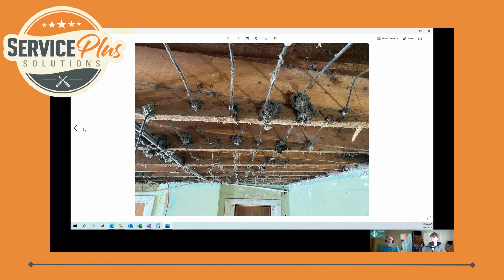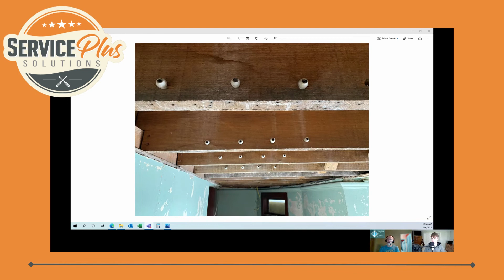Knob and Tube 101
If you own an older home with Knob and Tube wiring or are considering an option to purchase one, you may have wondered how safe the wiring is and whether you should investigate options for getting it fixed. Then, if you’ve begun researching on your own, you could be running across conflicting information about Knob and Tube, both in costs and required treatment, and even in the relative safety of the system in general. How do you decide what to trust?